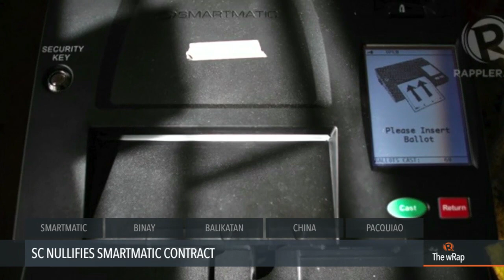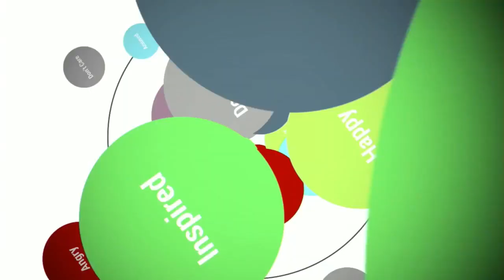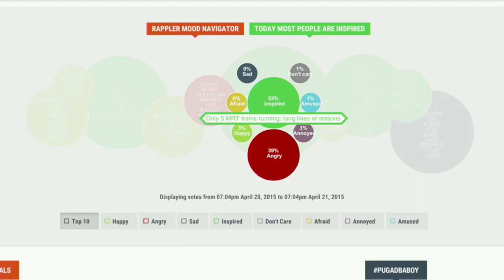Smartmatic contract, SC justices inhibit, Pacquiao’s tactics | The wRap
More videos on Rappler Follow Rappler for the latest news in the Philippines and across the globe. HEADLINES: The Supreme Court nullifies the Smartmatic contract. Three Supreme Court justices inhibit in Makati Mayor Junjun Binay's case. Freddie Roach pinpoints two factors that will be key to Pacquiao's victory.

JARDELEZA, 2 OTHER SC JUSTICES INHIBIT FROM JUNJUN BINAY CASE

US TO PH: WAR GAMES 'SHARPENING THE SWORD AND THE BOLO' VS BULLIES

PACQUIAO'S SPEED AND FOOTWORK WILL BE KEYS TO VICTORY, SAYS ROACH

Lilibeth Frondoso

DIRECTOR
Rupert Ambil

Marga Deona
Bianca Gacad

Exxon Ruebe
Emerald Hidalgo
Jaene Zaplan

Charlie Salazar
Adrian Portugal
Francis Lopez
Naoki Mengua

GRAPHICS
Raffy de Guzman
Ernest Fiestan

Acid House